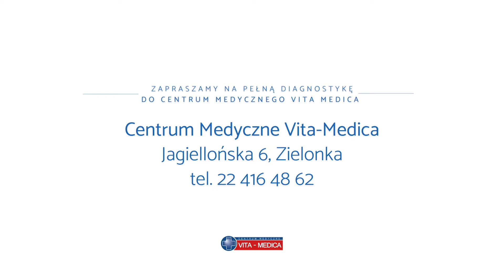Jakie badania musi mieć wykonane pacjent w celu kwalifikacji do laserowej ablacji guzka tarczycy?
W powyższym filmie znajdziemy odpowiedź na pytanie, jakie badania musi mieć wykonane pacjent by zakwalifikować się do laserowej ablacji guzka tarczycy.